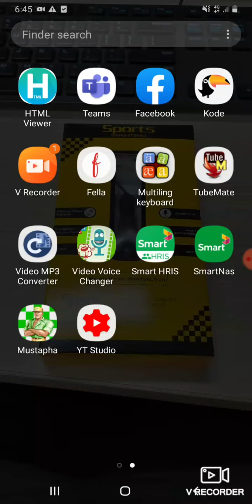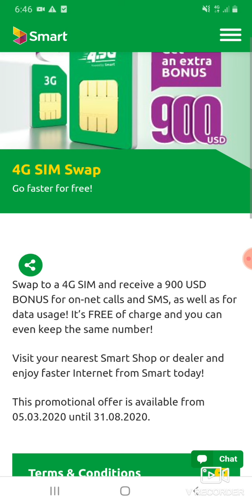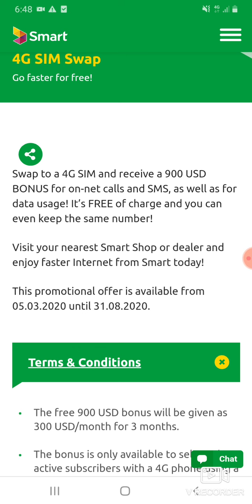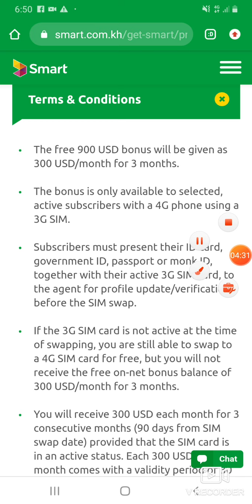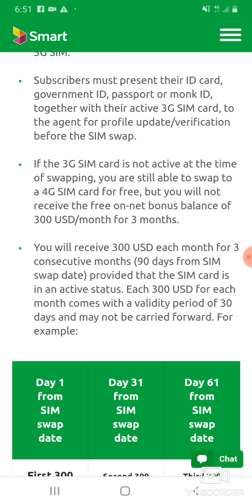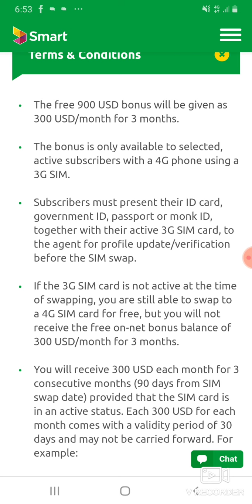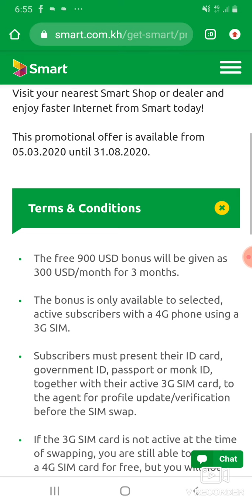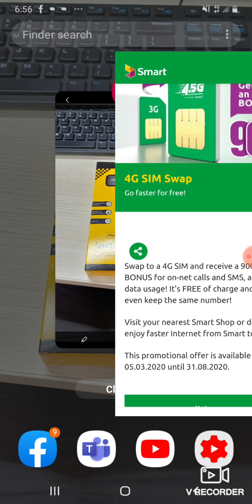ប្តូរសីុមSmartខូចឬអត់សេវាមក សីុម4G,4.5G លូវនេះមិនគិតលុយទេថែមទាំងបានលុយ900$មកវិញទៀតលេងអីុនធើណែតមាអែម